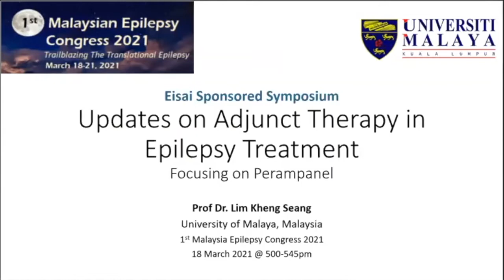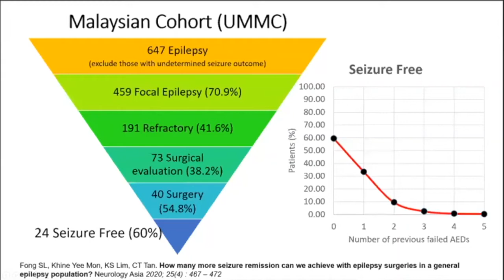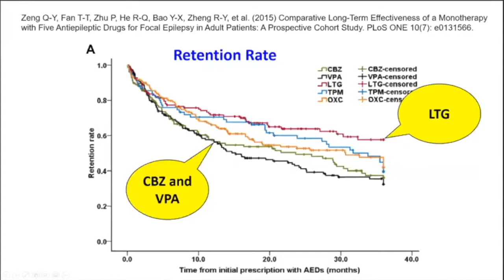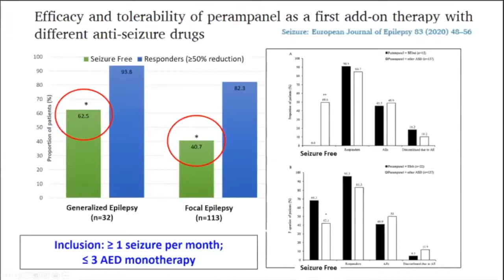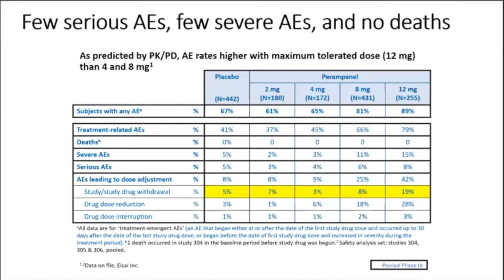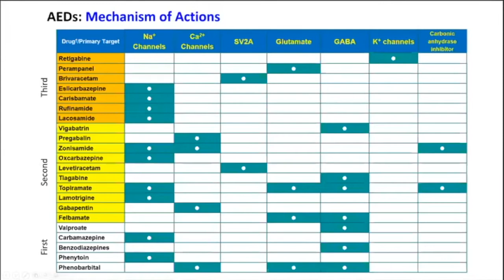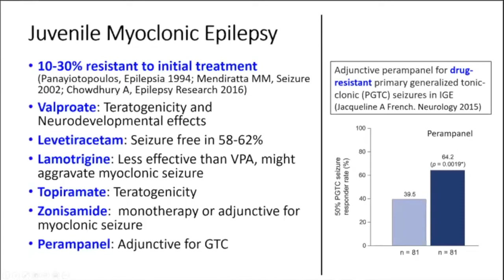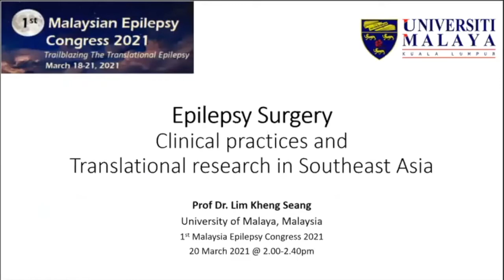Updates on Adjunct Therapy in Epilepsy Treatment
1st Malaysia Epilepsy Congress 2021
18 March 2021 @ 500-545pm
by Prof Dr. Lim Kheng Seang